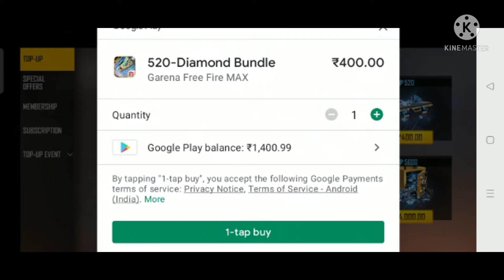New Top Up Event Free Fire Squad Beatz 2 🤯Top Up | Kesa He ? para SAMSUNG,A5,A6,A32,J5,J7,FREE 🔥